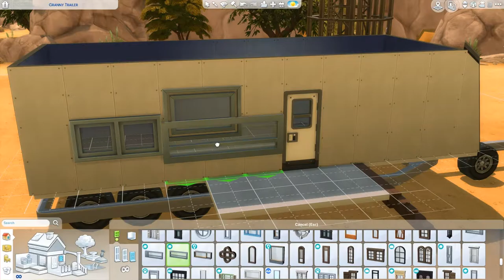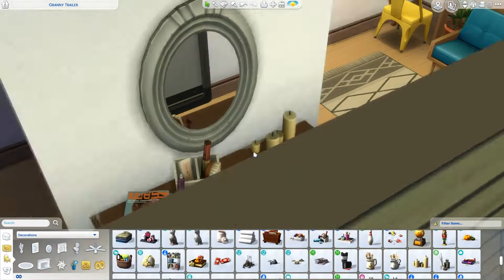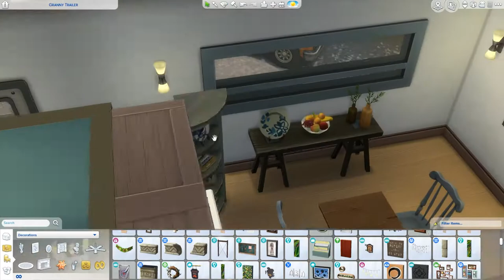Zesty Trailer - Building Johnny Zest a New House | The Sims 4 - Speed Build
Hey everybody! Today I am building a new house in Oasis Springs for Johnny Zest.

Gallery ID: JaxxxTV

My name is Jack, I'm 21 and Irish and I love The Sims!

If you like this video please push the like button!